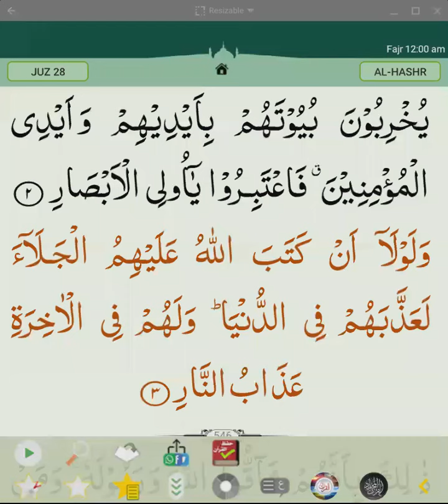Surah Hashr( سورہ الحشر)with Tajweed Lesson 1️⃣